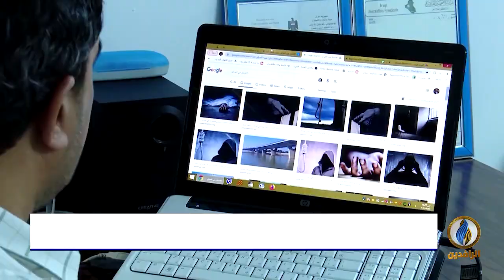تقرير إخباري.. الفقر في العراق تحوّل من ظاهرة اقتصادية إلى مأزق اجتماعي ونفسي وسياسي